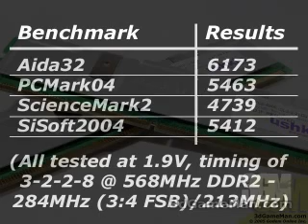#528 - Mushkin DDR2 PC2-4200 (CL 3-2-2-8) Memory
Mushkin DDR2 PC2-4200 (CL 3-2-2-8) Memory